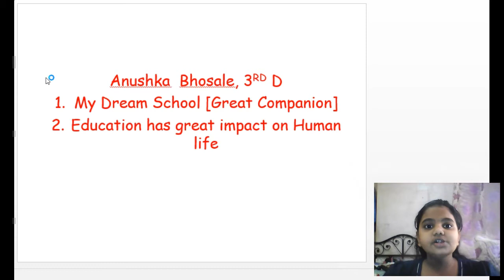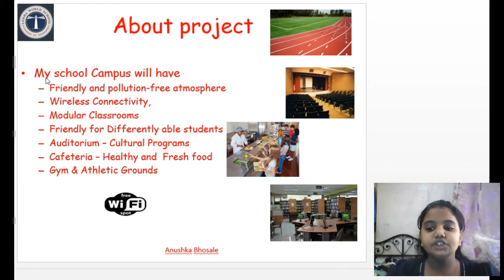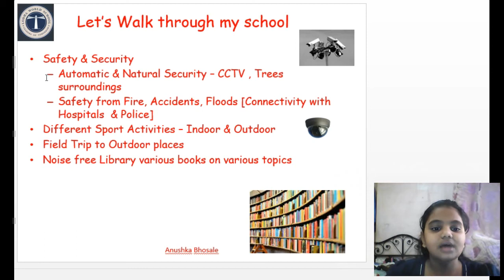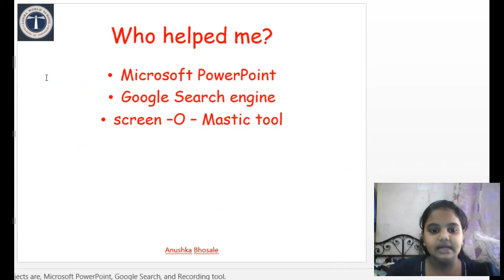Dream School By Anushka Bhosale - Whiz Juniors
Dream School By Anushka Bhosale @ Sunday, January 15, 2017 @ 05:31:34 PM